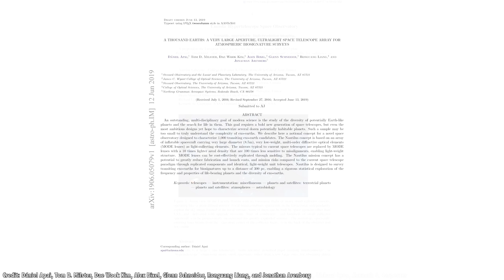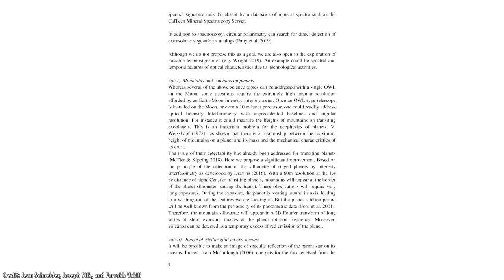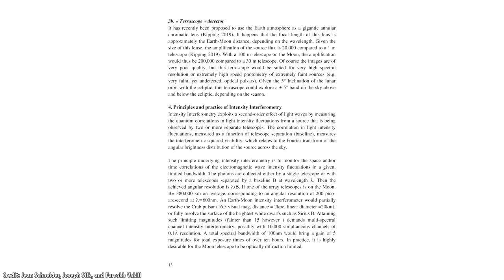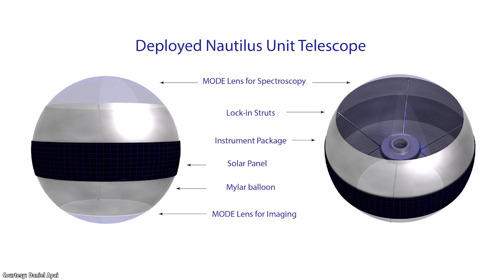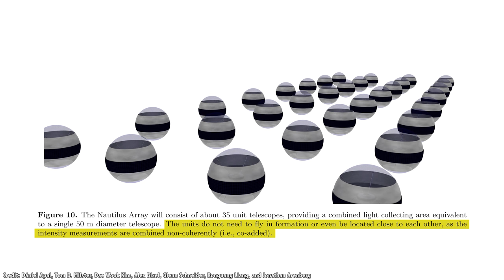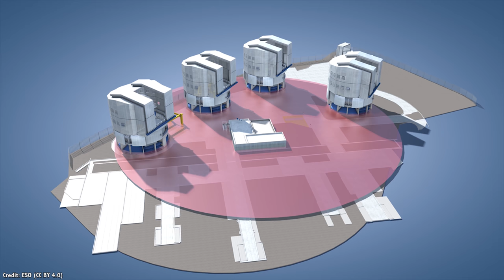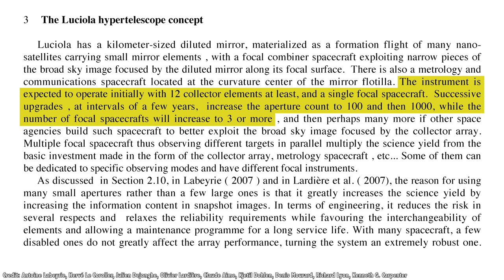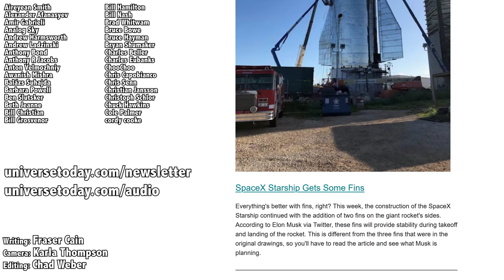What Comes After LUVOIR? Three Extreme Ideas For Space Telescopes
While we’re all waiting for James Webb to launch - which it will - the Extremely Large Telescope to be constructed, and LUVOIR to get approved.

(Please get approved, please get approved.)

We’re going to need a way to pass the time. So let’s have our imaginations take flight, out into the Universe, and consider some of the most incredible ideas suggested for telescopes.

Unless you’ve been crawling through scientific journals like me, I guarantee you’ve never heard of any of them. But when I’m done, you’re going to want to fund all of them.